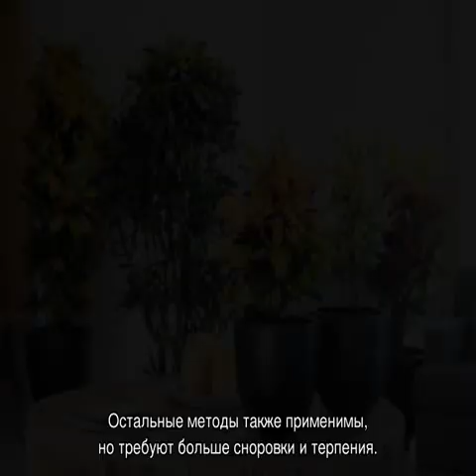Цветок кротон — размножение дома, какие способы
Способы рассаживания кротона в домашних условиях. Особенности рассаживания из семян, черенками. Как укоренить черенки для пересадки. Дальнейший уход за рассадой.